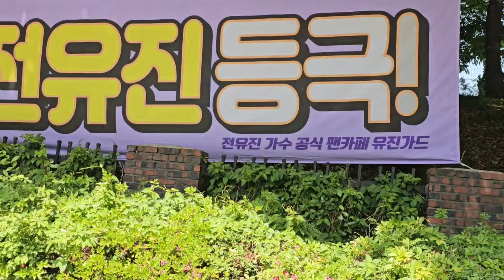클라쓰가 다른 현역가왕 1위 전유진 _현역가왕 전국투어콘서트안양